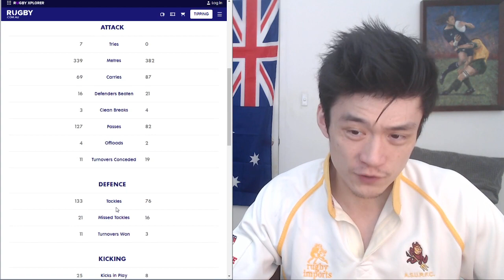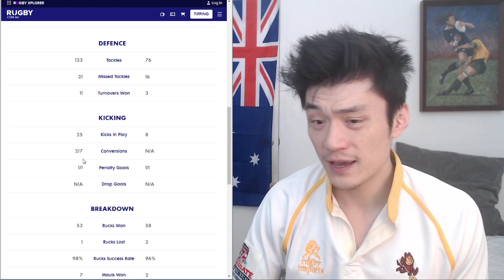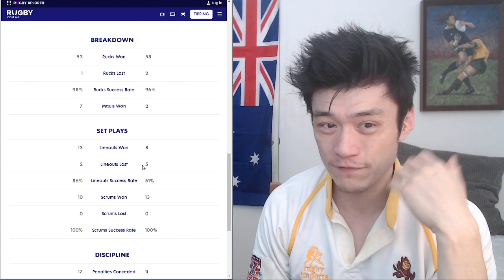Brumbies VS Fijian Drua Super Rugby Pacific 2022 Review and Recap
Brumbies VS Fijian Drua Quick Review 2022